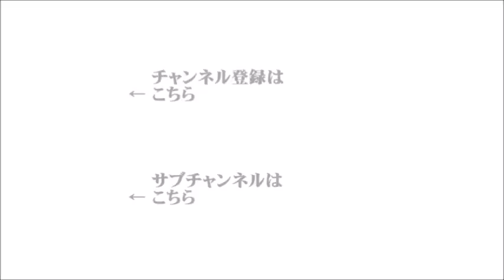【辛坊治郎】2023年5月29日 ズーム そこまで言うか！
●ズームＯＮ①『「領土を取り戻す時が来た」ウクライナ軍の総司令官が反転攻勢を宣言か』
（ゲスト：防衛研究所　防衛政策研究室長　高橋杉雄）
●ズームＯＮ②『北朝鮮が31日以降に弾道ミサイルの発射を予告』